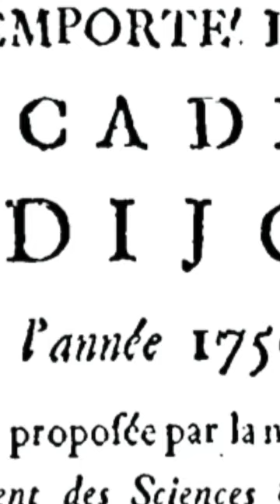Penser contre la doxa